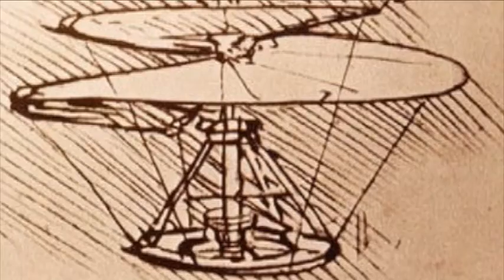Art & Passion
EMISSION : TOP ART
Dragondart TV est une WebTV consacrée à l'art contemporain. Elle vous propose de rencontrer les artistes de la région au travers d'une émission télévisée mensuel appeler « Top Art ». Cette émission présente un reportage sur un artiste suivie d'un débat , retransmis en direct sur Internet, durant lesquels les internautes sont invités à s'exprimer, via un chat mis en place sur le site web Facebook et Twister.